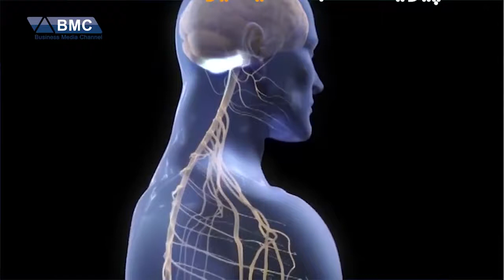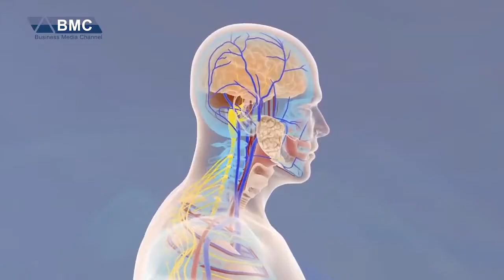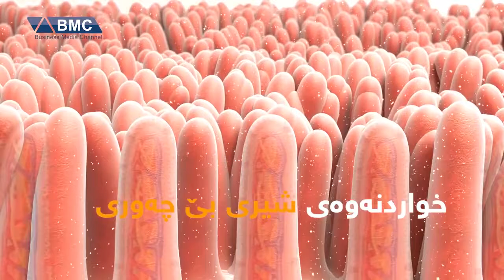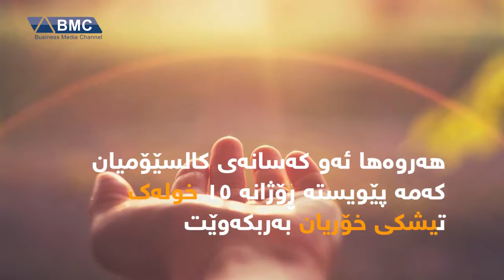حەوت نیشانە لە لەشدا دەریدەخات کە پێویستت بە کالیسیۆمە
خۆت بپارێزە